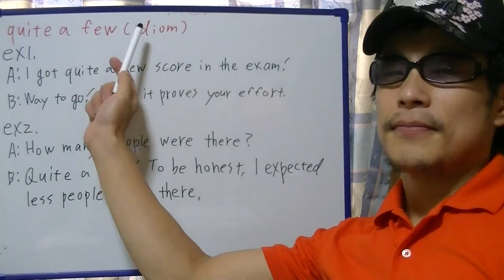brief English practice, "quite a few"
On this video, I'm practicing "quite a few".